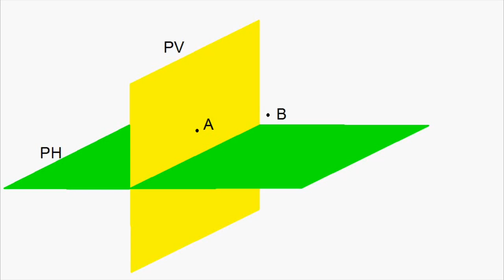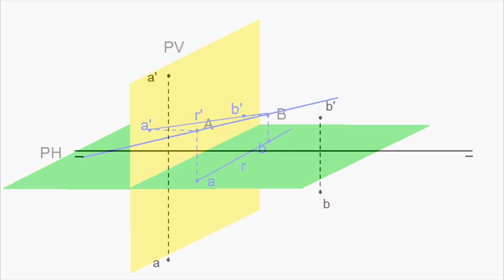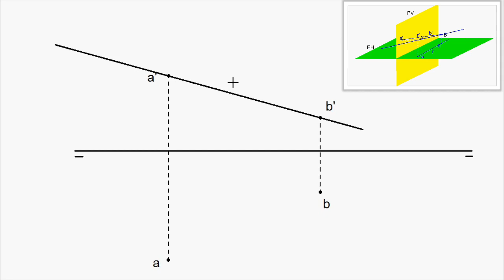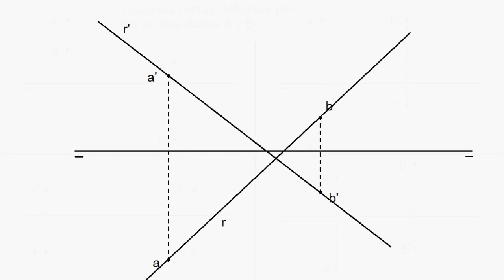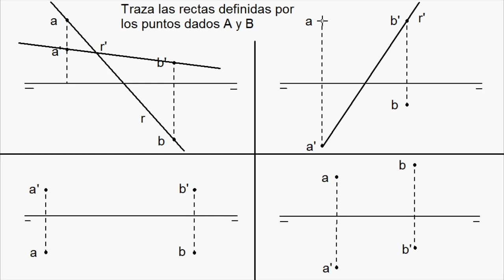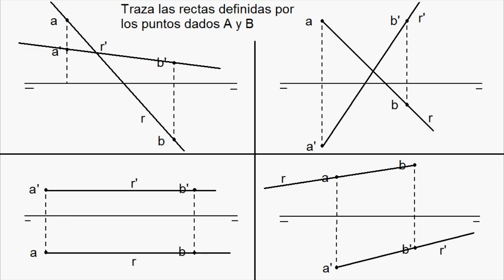Sistema diédrico o de Monge: punto, recta y plano. Recta que pasa x 2 puntos